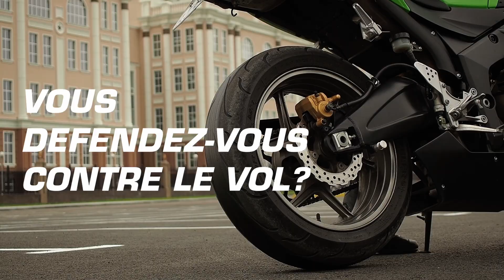RADIKAL RK75 Antivol Moto Homologué SRA Bloque Disque Mini U, Acier Hi-Tech Testé en Laboratoire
Le RADIKAL RK75 est un antivol moto homologué SRA haut de gamme, votre défense pour protéger votre moto contre le vol. Ce mini U bloque disque moto est homologué CLASSE SRA après avoir réussi tous les tests brutaux menés par des laboratoires indépendants. Il peut résister aux attaques de scie, cisaille, marteau, levier et autres outils de destruction. Entièrement fabriqué en acier Hi-Tech spécialement trempé et protégé par un mécanisme de double verrouillage pour s'opposer aux attaques de force, avec une anse de 18 mm de diamètre. Utilisez ce même antivol à la maison et dans la rue. Ce bloque disque mini U polyvalent peut être placé dans le disque de frein ou le pignon de chaîne ou vous pouvez le combiner avec une chaîne pour ancrer votre moto. Il peut même être utilisé pour sécuriser les portes de garage ou les portails. Placez le bloque-disque dans les espaces intérieurs du disque de frein (pas les petits trous). Pour une meilleure visibilité et une sécurité dissuasive, le RK75 est doté de protections latérales rouges et comprend un câble de rappel jaune. Antivol moto mini U haut de gamme de la marque RADIKAL, spécialisée dans les antivols haute sécurité homologués par la CLASSE SRA en France, le marché le plus exigeant au monde car les assurances demandent les antivols les mieux homologués. RADIKAL conçoit et fabrique en Europe des antivols de haute qualité depuis 2010.